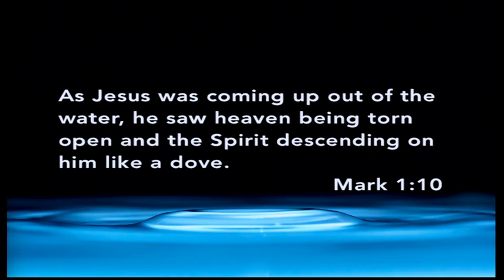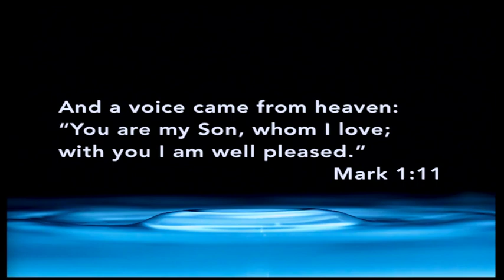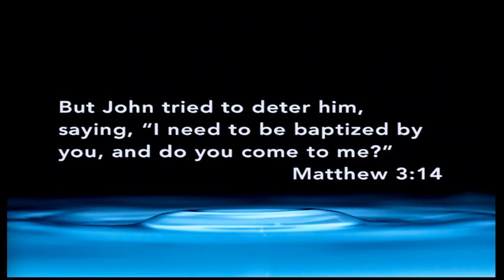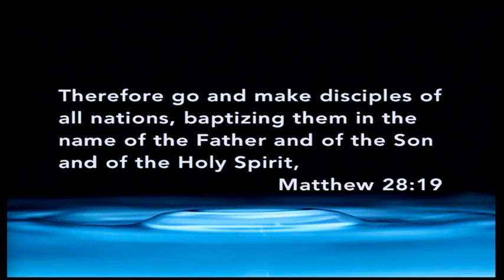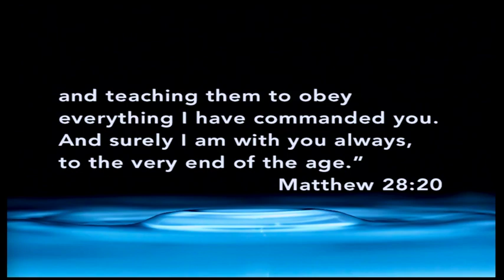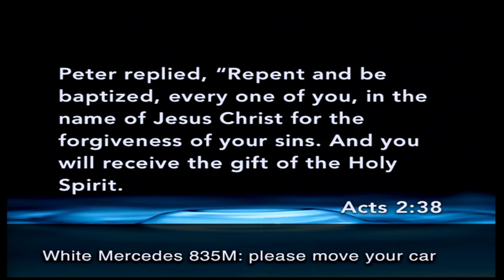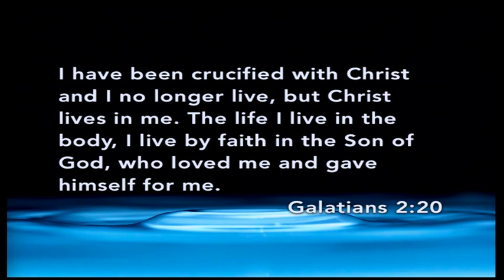The Baptism of Jesus and Our Baptism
Calvary Christian Church
47 Grove Street